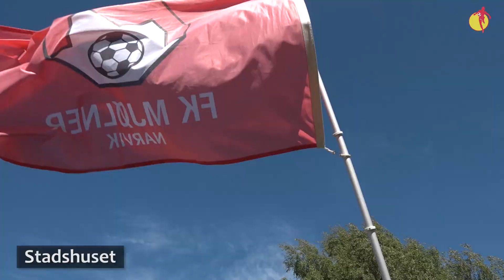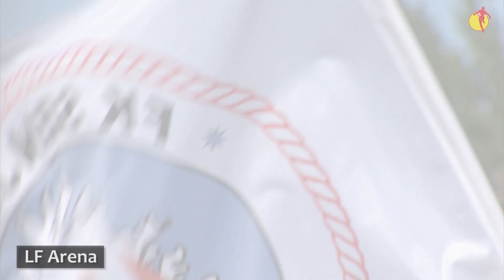Piteå Summer Games 2017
Finals and award ceremonies